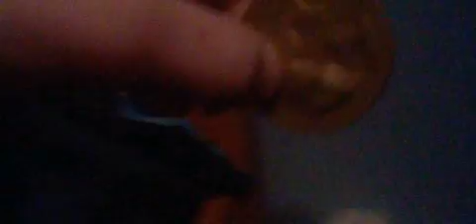Total Drama Club Penguin Pahkitew Island Episode 5